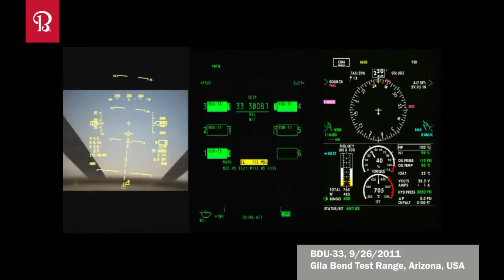BC Weapon Segments BDU 33